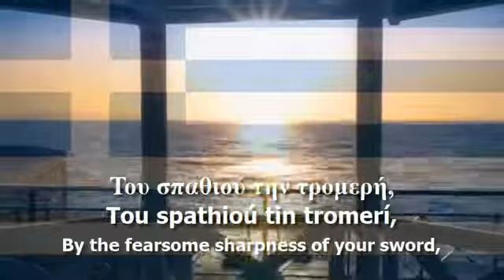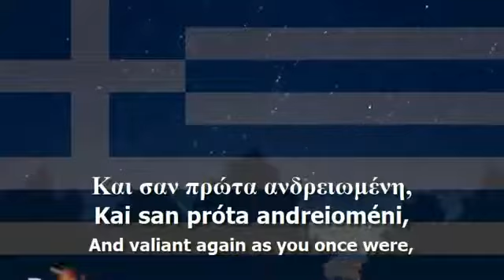National Anthem of Greece - "Ύμνος εις την ελευθερίαν"